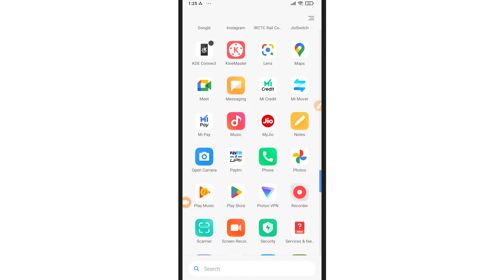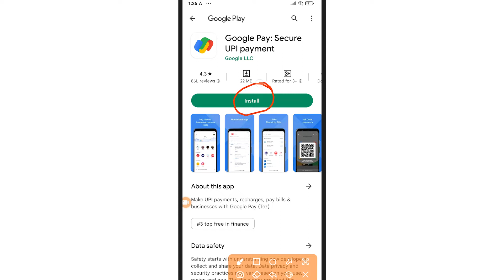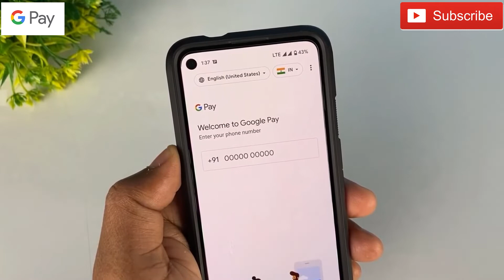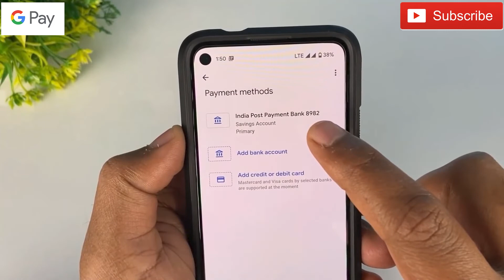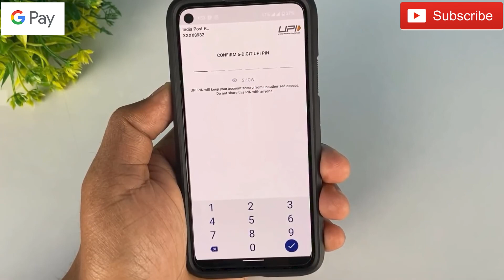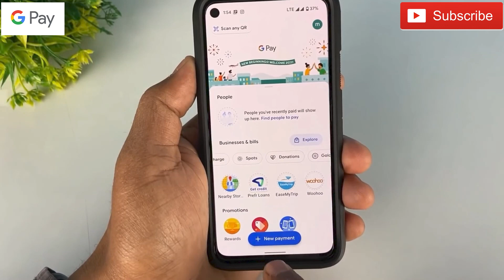Google pay account kaise banaye | गूगल पे अकाउंट कैसे बनाये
दोस्तों इस विडियो में हम जानेगे की गल पे अकाउंट कैसे बनाये